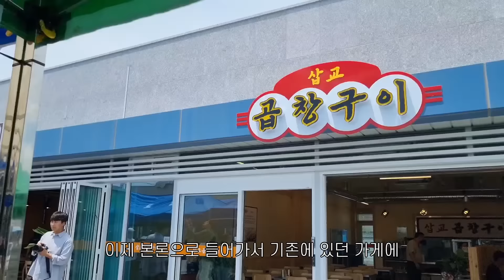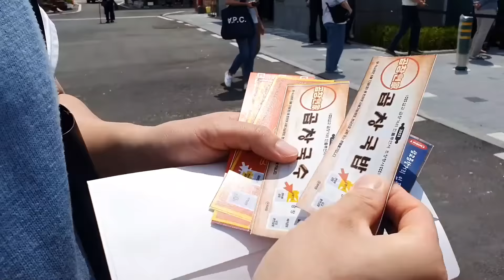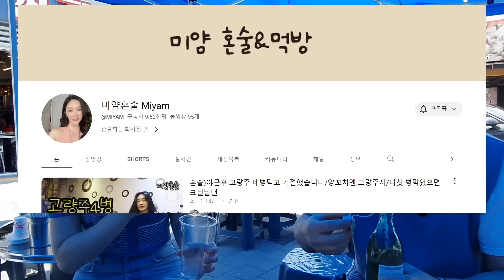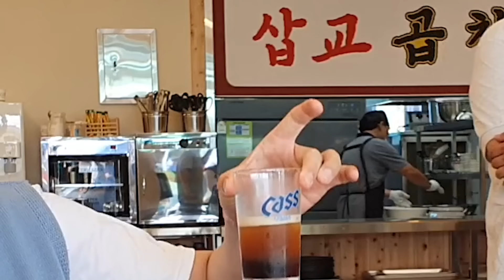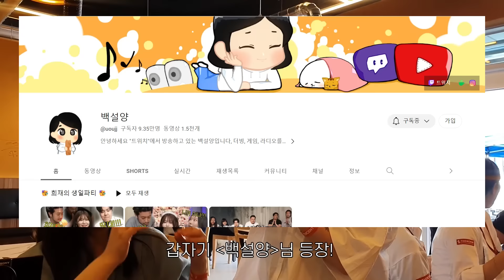오픈 임박! 예산 삽교 곱창거리가서 술주정부리는 바텐더(feat. 백대표님, 미얌혼술, 백설양)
00:00 시작
02:08 얼그레이 소주 만들기
03:20 백종원대표님 등장!
05:04 미얌혼술님 등장!
11:20 백설양님 등장!

예산시장 다음은 삽교 곱창거리!!!

드디어 공개된 곱창거리를 다녀왔습니다.

진짜 돼지곱창이 이래도 됩니까!!?!

술이 술술 들어가서...치했...

술기로운 생활 보내세요~